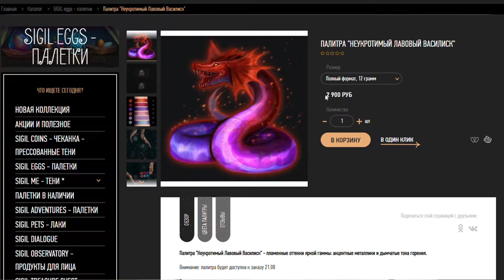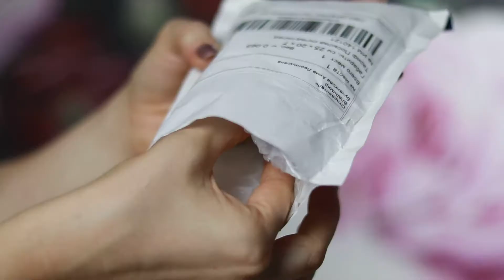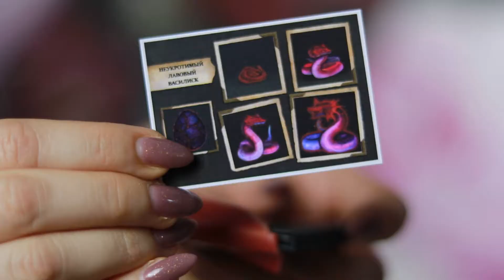Неукротимый Лавовый Василиск I Обзор, макияж и свотчи на глазах новой палетки от Тамми Танука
РОЛИКИ ВЫХОДЯТ 2 РАЗА В НЕДЕЛЮ
ПН и ЧТ в 17:00